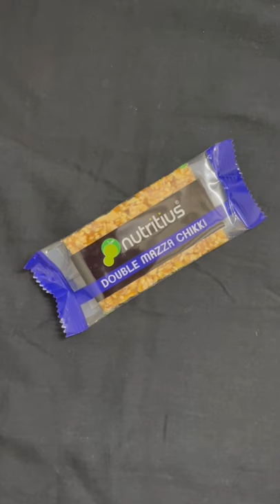Nutritius Chikki in 6 flavours